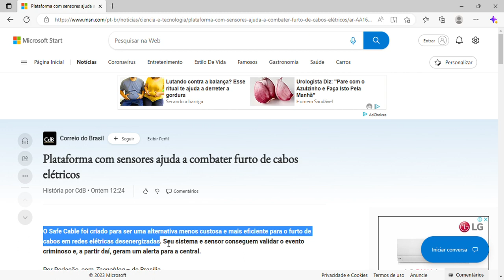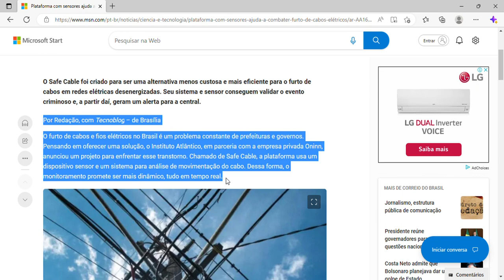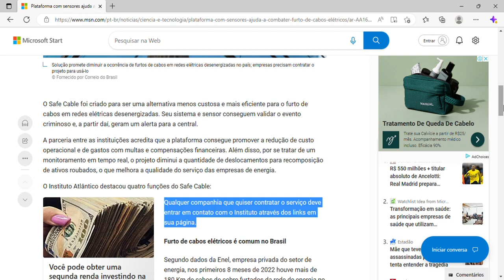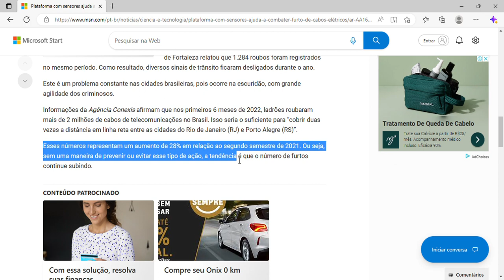Plataforma com sensores ajuda a combater furto de cabos elétricos